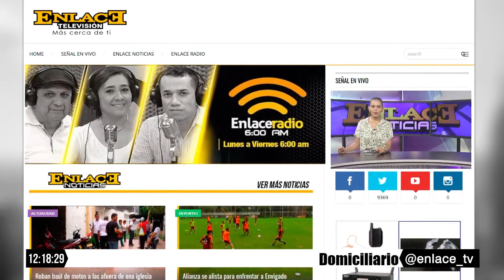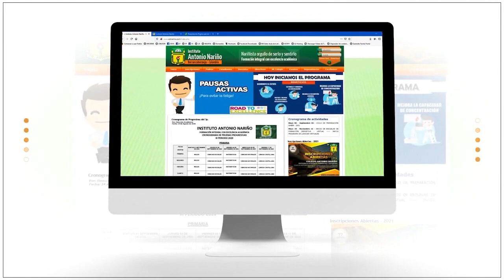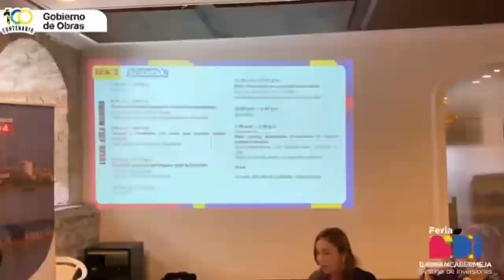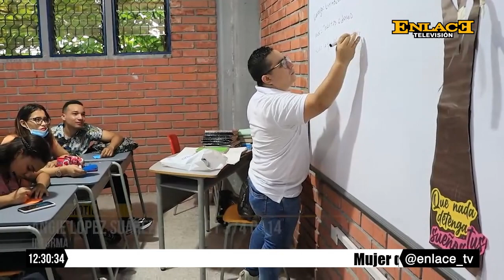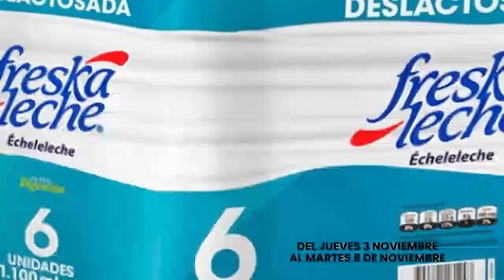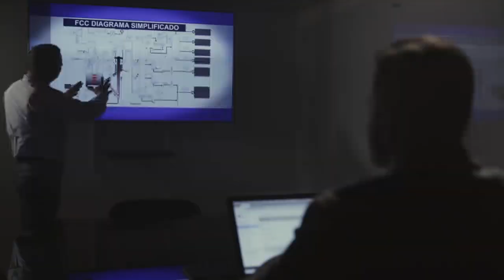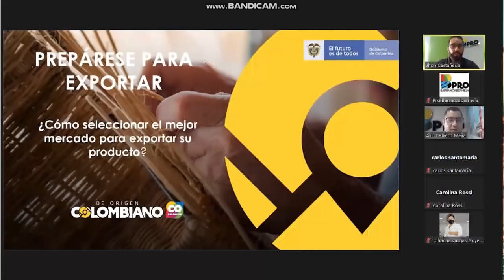EmisiónCompleta Enlace Noticias Medio dia 03 de noviembre de 2022 DERRECHOS SEXUALES Y REPRODUCTI